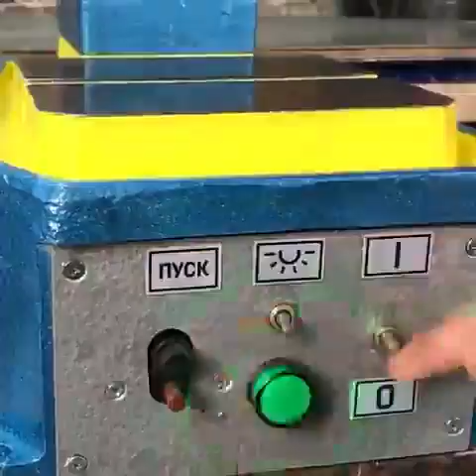Restoring a Drilling Machine USSR 1981